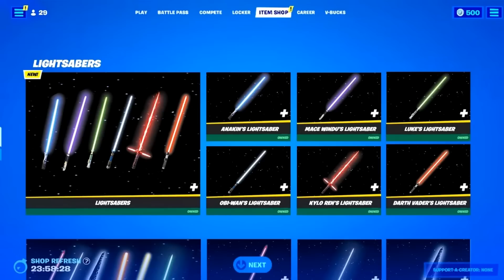FORTNITE STAR WARS UPDATE!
New Fortnite Update Today (Star Wars Event 2023) NEW Skins, Mythic Weapons and Bosses